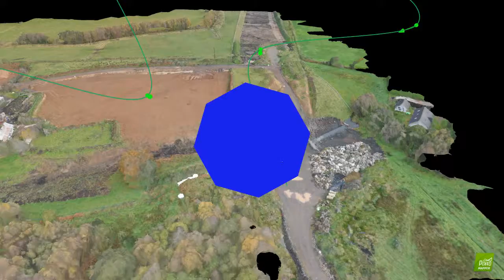181102 Borrow Pit C